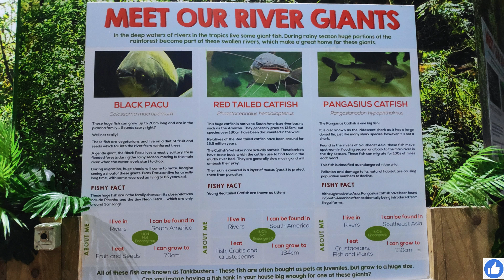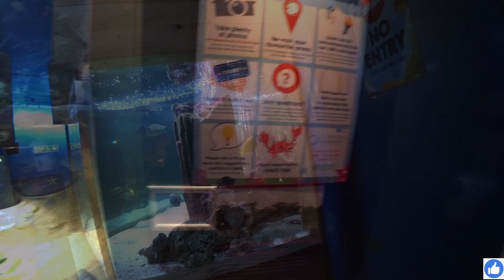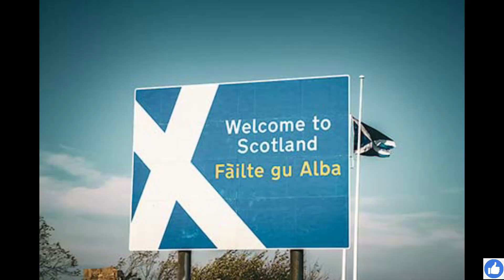Tynemouth Aquarium. Autumn 2022